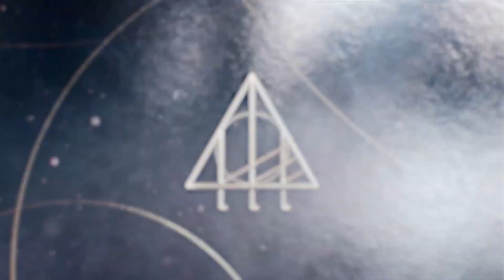NEW Project LLL GAMEPLAY TRAILER!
Check out the gameplay footage for Project LLL, now in development.

Project LLL is an upcoming open-world massively multiplayer online third-person shooter currently in development. It will launch in 2024 worldwide.

Be a patron for AKP Productions and support more videos like this!